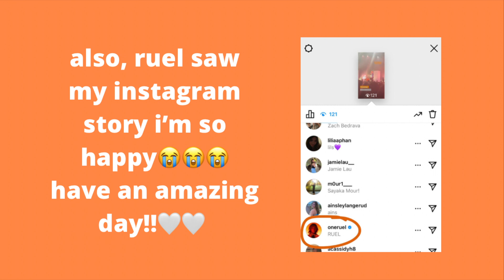ruel concert in LA vlog & beachwood cafe!! 2022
hi! this video is my fun weekend in LA going to a ruel concert at the novo, staying in a hotel, and going to beachwood cafe (for harry styles ofc🤍)! my sister avery and i had so much fun!! ruel, we are in love with you. i flew home to socal for the show and now i'm back in arizona at school until may. thank you for watching!!

avery’s: averylapeaux

*i don’t own any songs played in this video